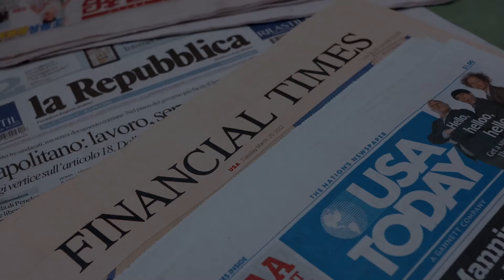Tình hình bầu cử tổng thống Hoa Kỳ như thế nào?